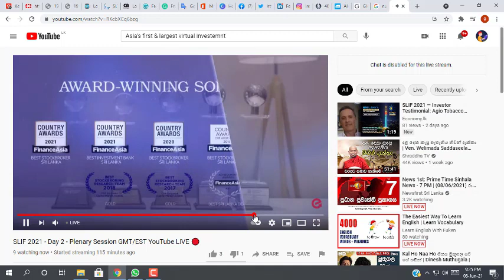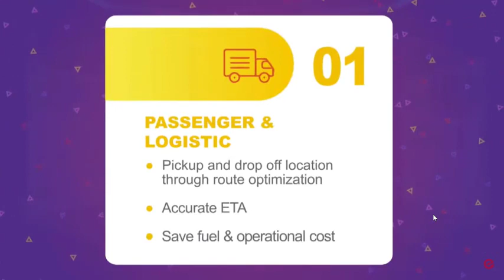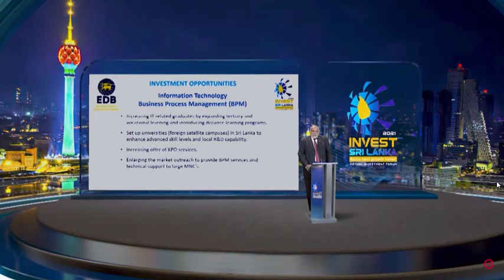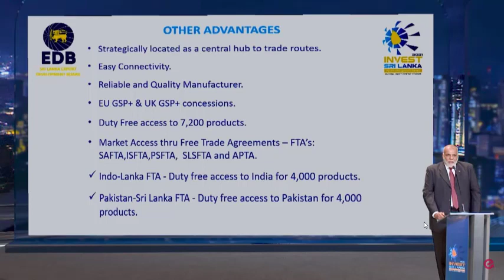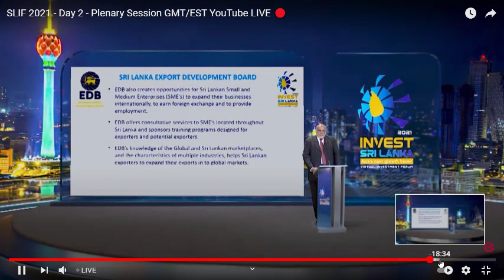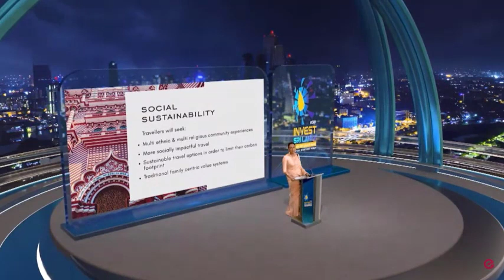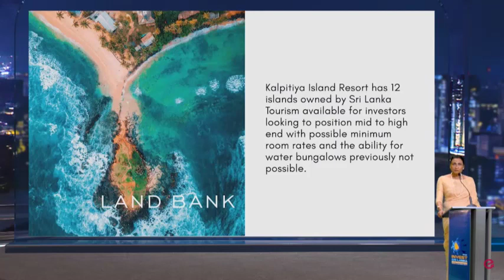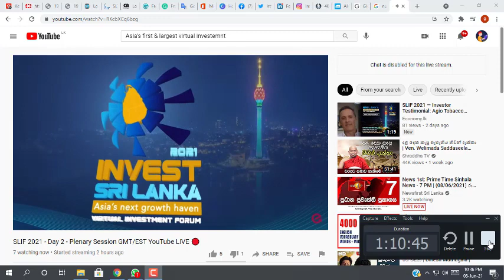SLIF 2021 Day 2 Plenary Session GM EST Part 2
In partnership with the Board of Investments, The Ceylon Chamber of Commerce, and the Colombo Stock Exchange, we bring to you Asia’s first and largest virtual forum 'Sri Lanka Investment Forum 2021'.